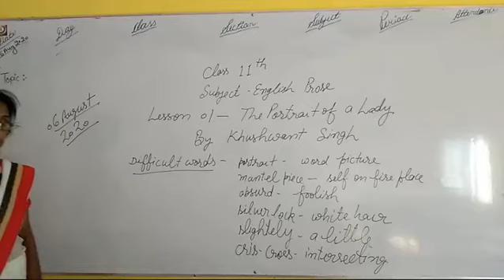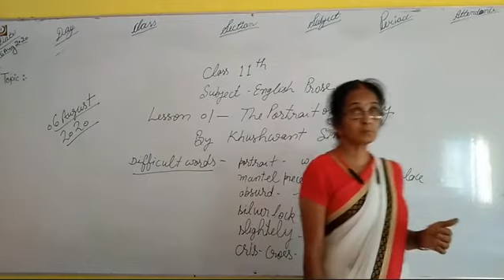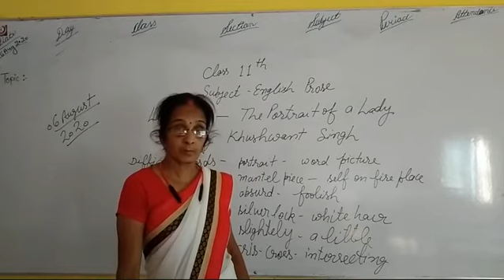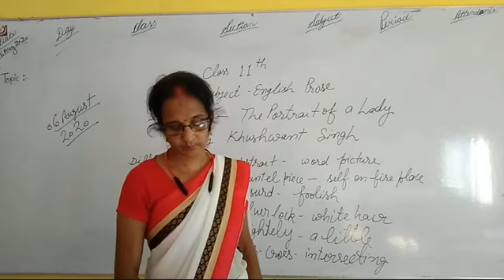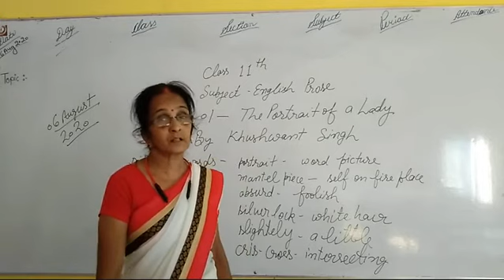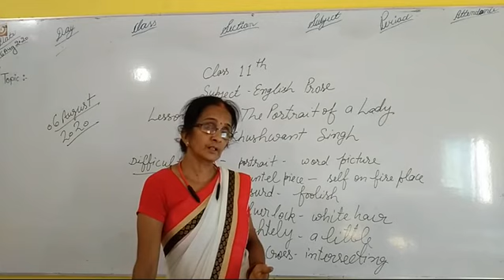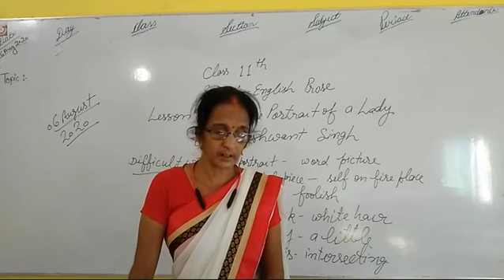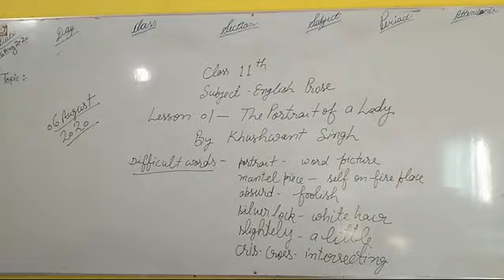Class 11 English prose